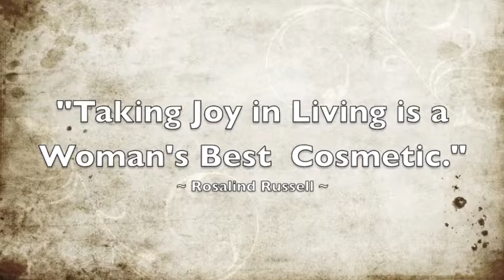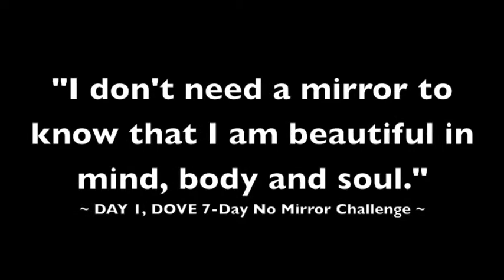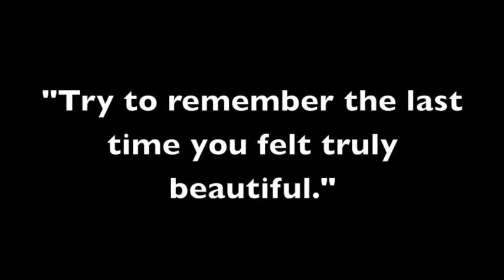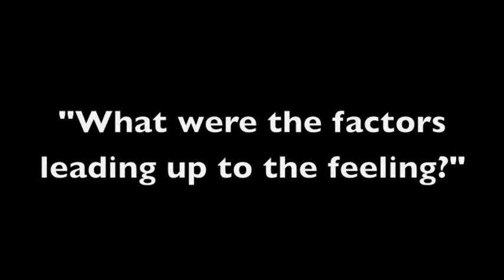DOVE 7-Day No Mirror Challenge: Day 1 and 2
A Week With No Mirrors: Day 1 and 2
Fashion and Lifestyle Blogger Sasha Manuel of StyleManila.com